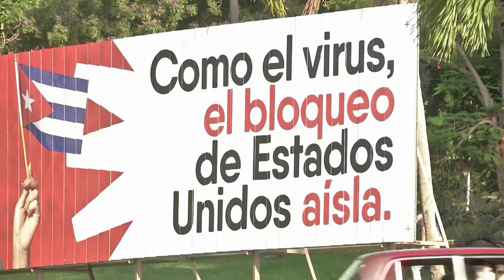Momentos de tensión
El presidente de Cuba, Miguel Díaz- Canel, se presentó al desfile militar en nuestro país y esto produce dudas sobre posibles conflictos entre México y Estados Unidos.